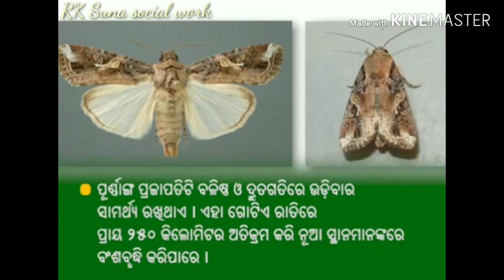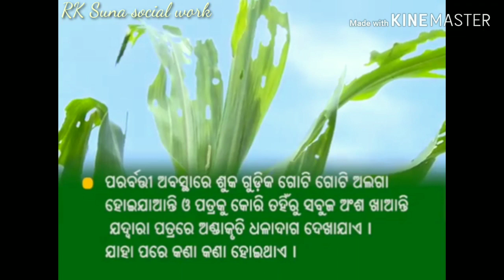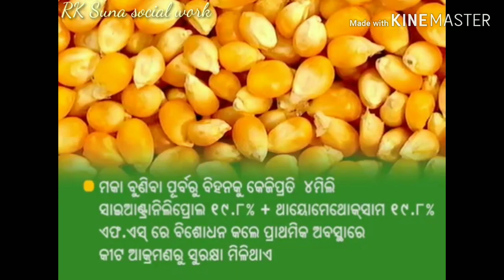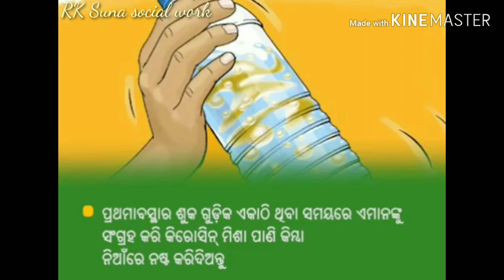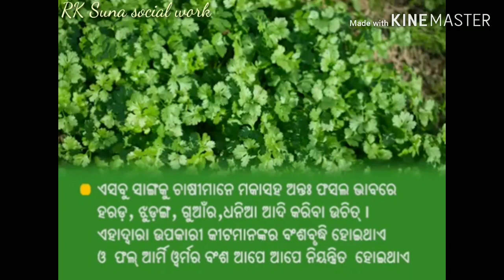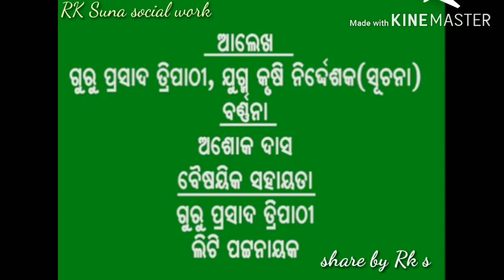Management of fall Army Worm in Maize ଫଲ୍ ଆର୍ମି ୱର୍ମ ଚିହ୍ନଟ କ୍ଷେତିର ଲକ୍ଷଣ ଓ ପରିଚାଳନା ପଦ୍ଧତି।।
My YouTube channel ID
"Rk suna social work"
Facebook Rajendra Suna Suna
ଏହି ଚେନେଲ ମଧ୍ୟମରେ ଅପଲୋଡ଼ କରାଯାଉଥିବା ଭିଡିଓ ଗୁଡ଼ିକ କୁ
କରନ୍ତୁplz.